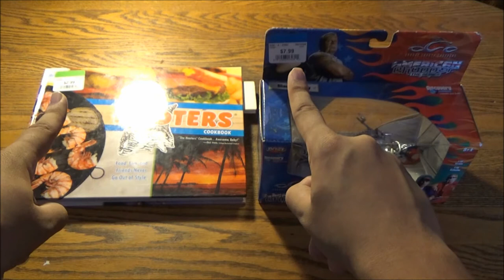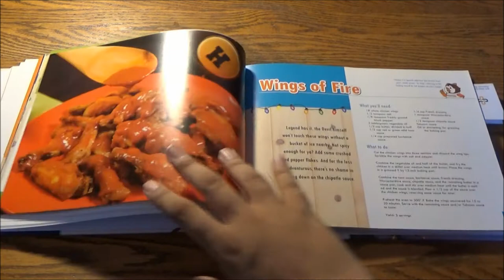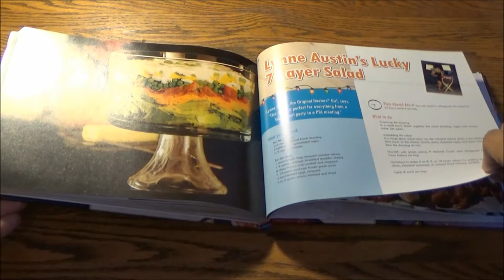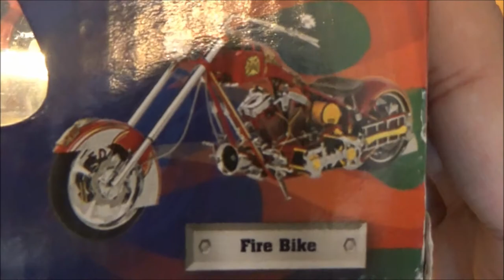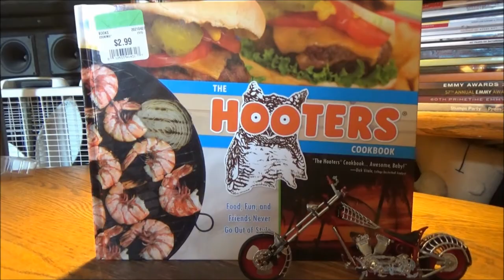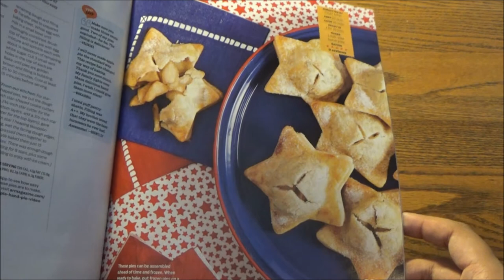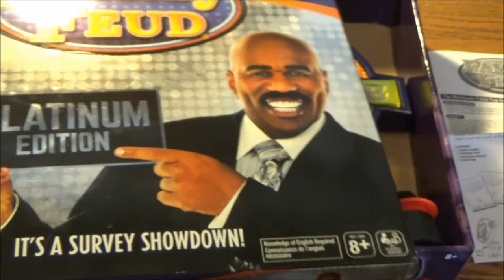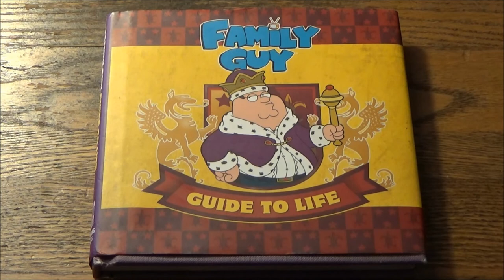Welcome To Papa Pete's Place - The Thrift Store Rundown's Father's Day 2021 Special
Father's Day may get as much hype in the mainstream as Mother's Day does, yet it's not treated with much fanfare and sentimentality as when we honor our moms. I know for one thing that any old neck-tie just won't do for much longer. We gotta do better when it comes to showing our dads how much we love them, or at least admire them. Which is why I gathered five items which will blow any Hallmark card or tie out of the water. There's a gift in here packed with lots of fun ideas that any dad would love. For the record, while my intent is to include as much fanfare as possible, there won't be as much sentimentality. It's still Dad's Day.

THE HOOTERS COOKBOOK:

THE AMERICAN CHOPPER BLACK WIDOW MOTORCYCLE:

ALLRECIPES MAGAZINE FORM JUNE/JULY 2014:

FAMILY FEUD ELECTRONIC GAME:

THE FAMILY GUY GUIDE TO LIFE: